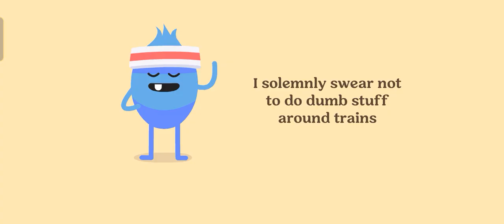Episode 215: Done Achievement At Adrenaland, Watch Ads For Regular Round And Look At Character Book.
Dumb Ways To Die 2 Game.